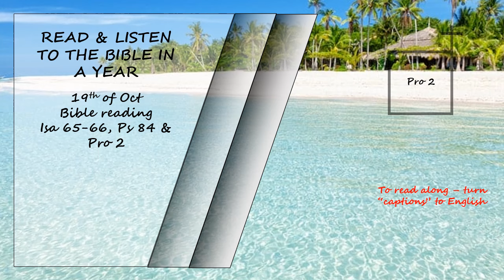Listen to the Bible in a year 19th of Oct Bible Reading - Read by David Suchet